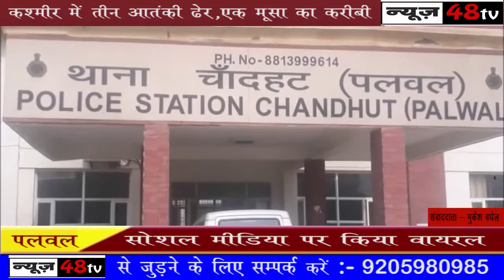पलवल |जमीन विवाद को लेकर हुआ झगड़ा एक ही परिवार के नौ लोग घायल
सोशल मिडिया पर किया वाइरल जमीन पर चल रहा है विवाद